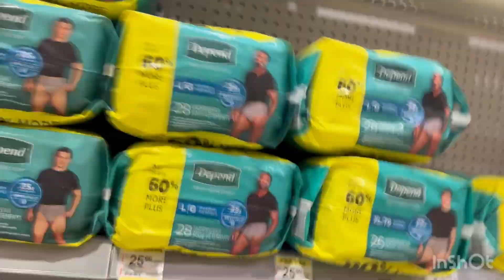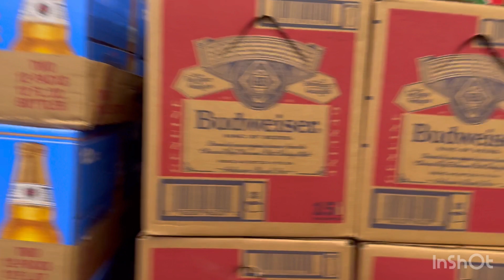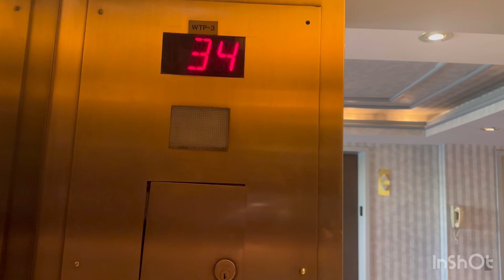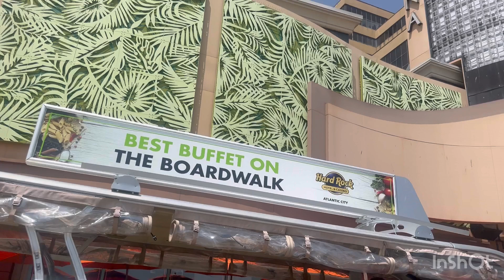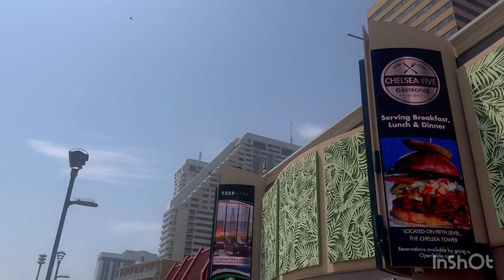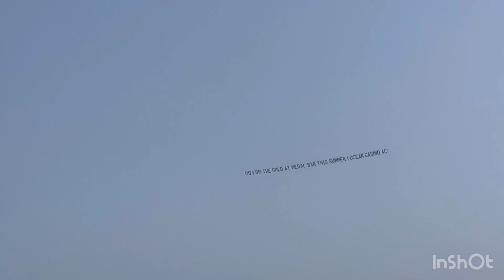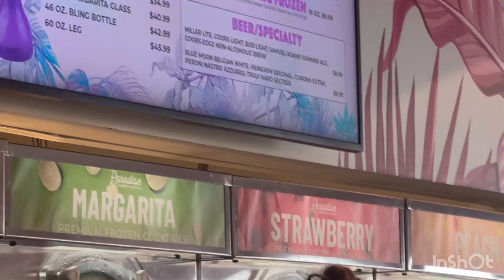Atlantic City tropicanacasinoandhotelresot de compras/playa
Un canal para disfrutar con respeto.👍🏼 mundo cuba newyork fvpシviral nj ThanksGOD!fvpシ